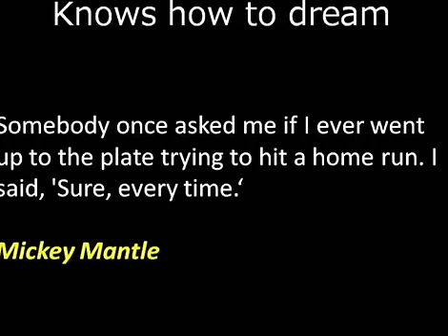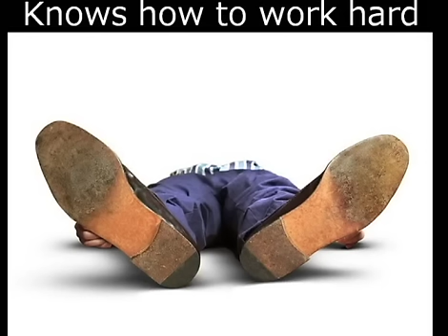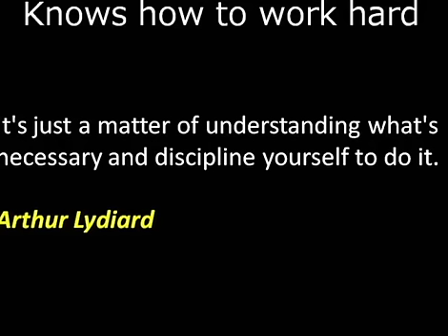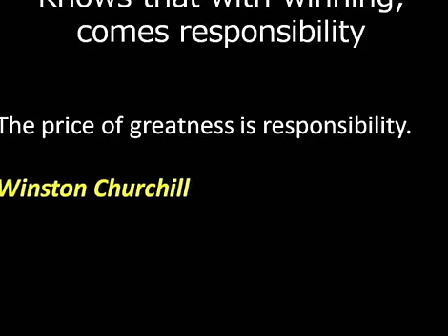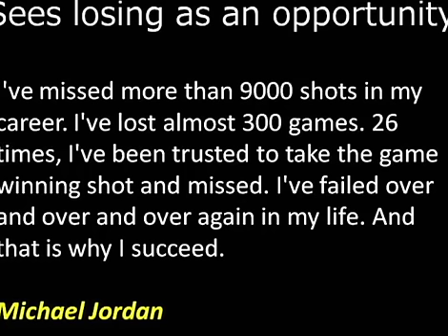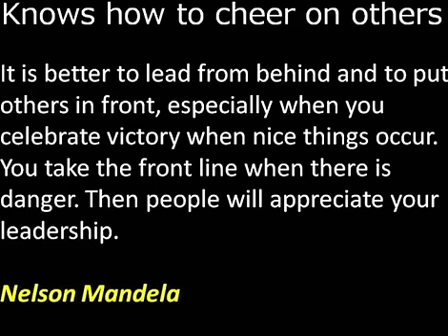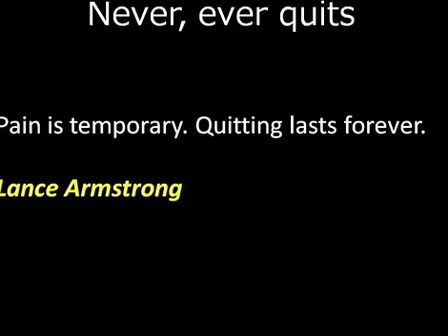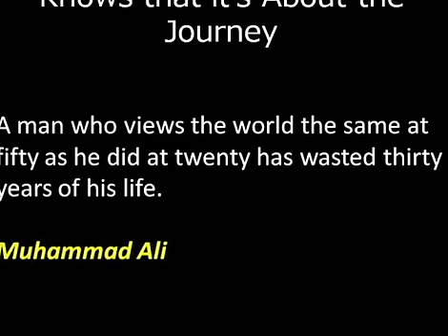Rocky Mountain Senior Games 2012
Don McGrath speaks to the Rocky Mountain Senior Games Athletes